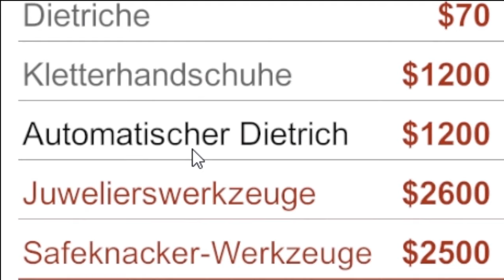Das dümmste Spiel EVER ? | Fat Prisoner Simulator MACHT SPAß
Des Öfteren erhalte ich von euch Spielvorschläge für weitere Macht Spaß Videos, diese Vorschläge führen meist zu Simulatoren oder Ähnlichem. Da Simulatoren recht gut zur Macht Spaß Serie passen, zählt das kommende Game, Fat Prision Simulator, auch zu diesem Genre. Genug gelabert, jetzt wirt mit fetten Knackigs Fußball gespielt :D

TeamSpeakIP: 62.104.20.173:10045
Password: ebn

⭐️⭐️⭐️⭐️⭐️Sir.Yakuza: 10$
⭐️⭐️⭐️⭐️LeGoetz: 5$
⭐️⭐️⭐️MrAdriian: 5$
⭐️⭐️ LarzzTV: 1$
⭐️One49_Shooter: 1$

6. sepl: 1$
7. Robin Reg'n: 1$
8. MinersWin: 1$
9. utkudac: 1$
10. Ge-Force35466: 1$